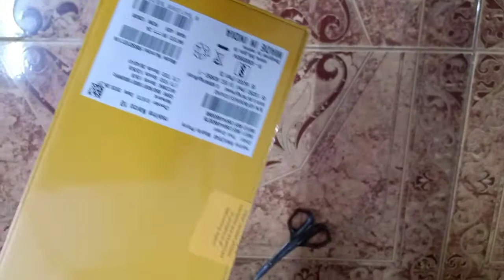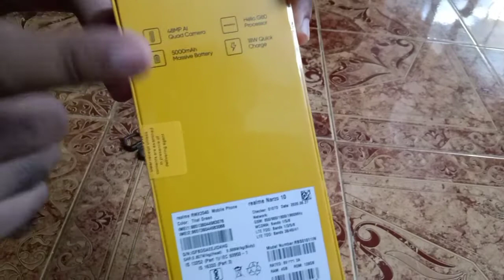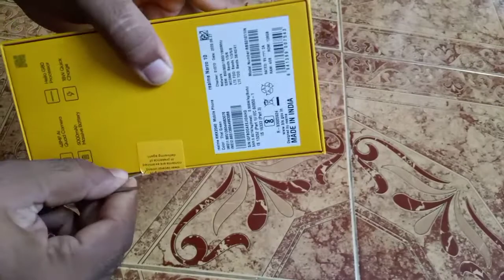Realme Narzo 10 Unboxing